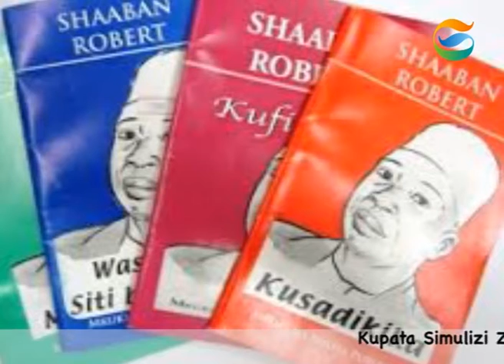SHABAN ROBERT KAMA VILE YUKO HAI (Part 1)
Hii ni Barua ambayo ameandikiwa Nguli wa Kiswahili aliyepata kuishi katika ardhi ya Tanganyika enzi hizo ambayo ndio hii Tanzania ya sasa, wengi wanamuita Baba wa Kiswahili, na hakika ni Baba wa kiswahili haswaa. Si mwengine bali ni Shaaban Robert.

Mtunzi Mahiri wa Riwaya na Tamthilia, urithi wa vitabu vyake kama Kusadikika, Kufikirika na Maisha yangu baada ya miaka 50, ama hakika ni amali kwa vizazi vyote vya le na kesho

Dhima ya barua hapo juu ni kumfahamisha Sheikh Shaaban Robert, maendeleo ya Lugha yake aliyokuwa akiipigania na kuipenda kwa nafsi na moyo wake wote.